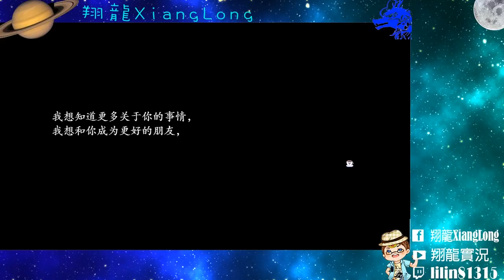The witches' tea party 女巫的茶會 探索 RPG 遊戲 ▏【翔龍實況】 #19 被詛咒的米拉貝爾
遊戲 : The Witches' Tea Party 女巫的茶會
作者 : RabbitonGames